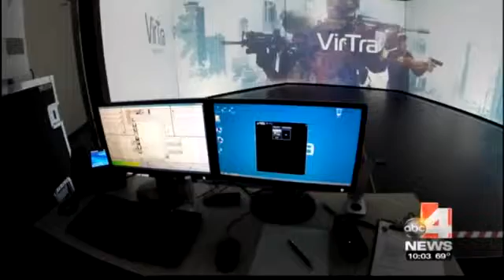VirTra's Full Immersion Judgmental Use of Force Training Simulator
| This news coverage of the VirTra, full immersion judgmental use of force training simulator was first shown on Utah’s ABC 4 News. After the recent shooting at LAX airport that ended in the death of a TSA officer, the news team goes inside this new and potentially life-saving use of force training.

The news report covers an example of one use of force simulation, where two real police officers walk into a school shooting. The reporter narrating, “It’s just a simulator, but it feels real.”

Officer Brad Smith of the Unified Police Department continues, “It’s very real. It’s very real to me. And it’s as close to a real-life scenario as we can get to.”

The VirTra system prepares officers for the worse-case scenario, and uses the real noises they would hear in these real-life events. Consequently raising their blood pressure, how quickly they are breathing, and allows them to feel the fear they will encounter in the real world. Allowing officers to become familiar with this feeling of fear helps them when they are actually in these situations out in the real world.

With 8 speakers, 5 screens, and almost a complete 360 degree experience, the VirTra use of force training simulator makes it as real as it possibly can be in a simulated scenario.  Screams, people running, loud noises and gun shots, fully immerse a training officer into a situation, proving to be much more powerful than shooting at a paper target. This state of the art training system costs around $250,000 but is priceless when it comes to how many lives it can potentially save.